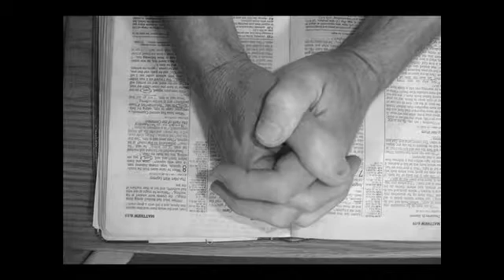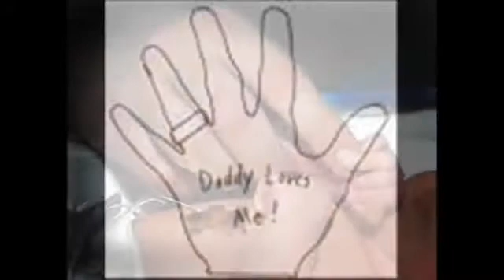Holly Dunn - Daddy's Hand